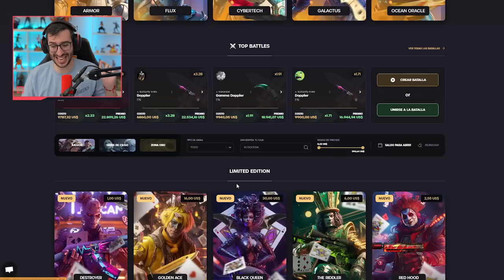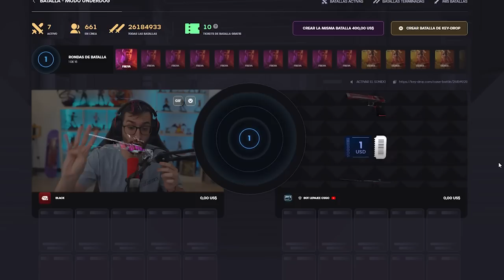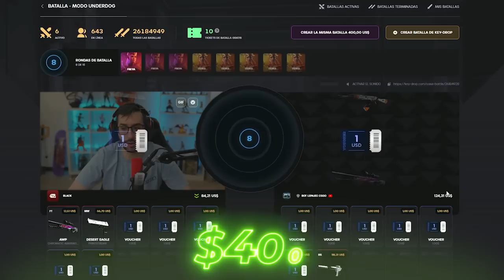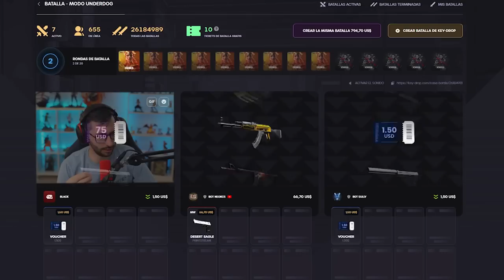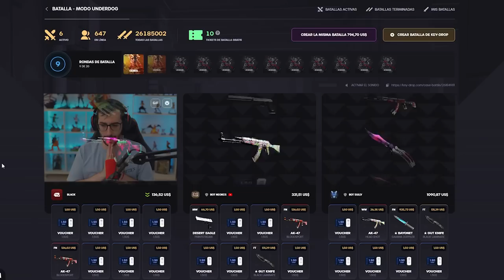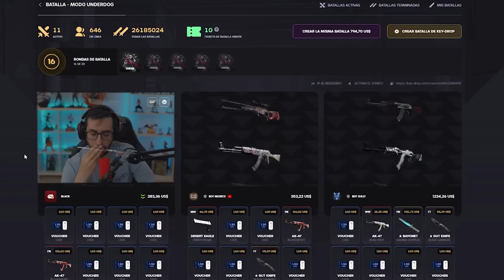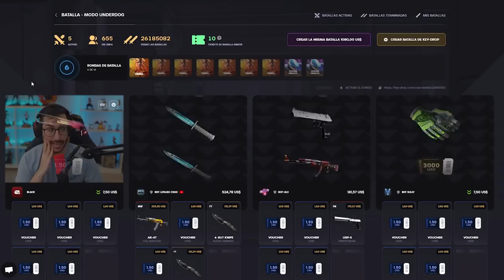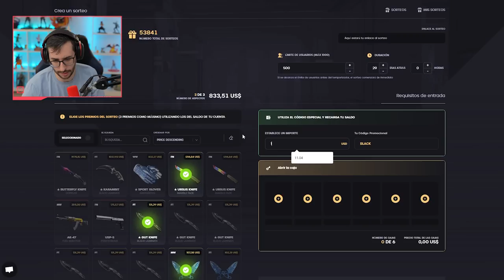¡GANO $7000 EN LA BATALLA DE CAJAS MÁS PELIGROSA DE TODAS!